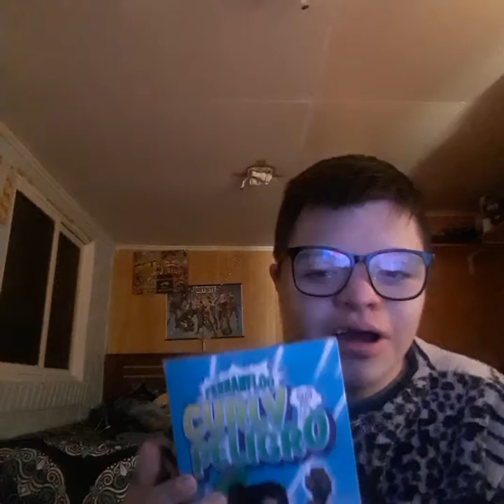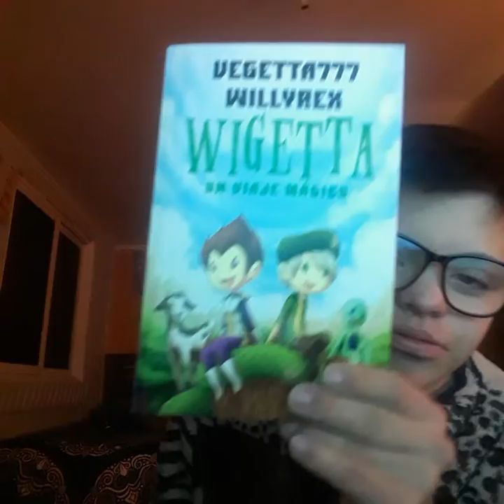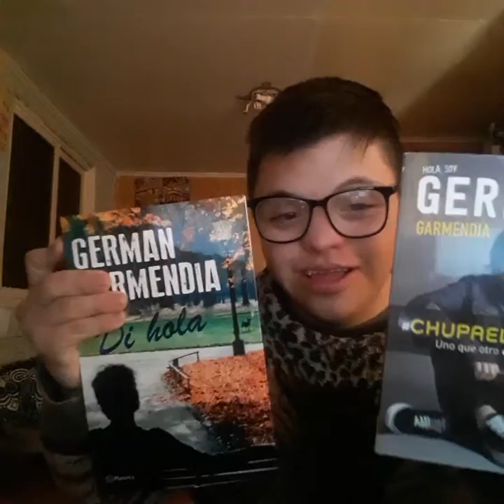29 de julio de 2019